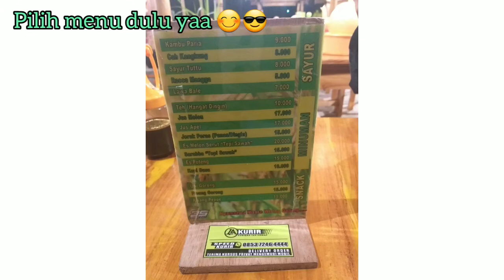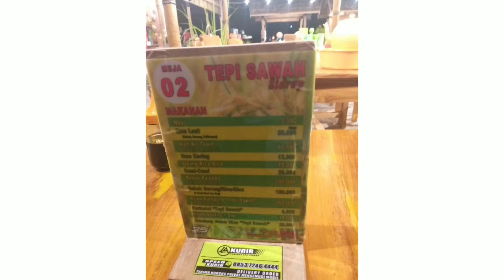KuyLineRun: Makan Itik Goreng Khas Sidrap di Warung Tepi Sawah only 100Ribu++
Video ini berisi acara KuyLineRun kami ke warung yang lagi viral di Sidrap "Tepi Sawah". Menunya lengkap ada Itik Nasupalekko, Itik Goreng, Ayam Kampung, Cumi- cumi, Udang, Pisang goreng, jus buah semuanya lengkap. Hanya 100ribu se- porsi sudah puas kita nikmati, yuk nonton keseruan kami.

Terima Endorsment
DM Instagram: @hj.geminastiti_sakkir